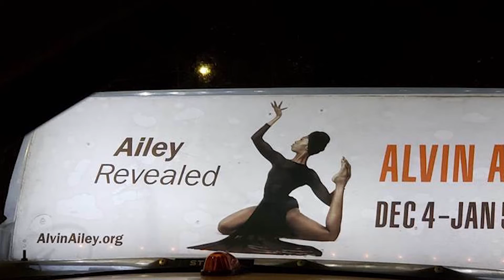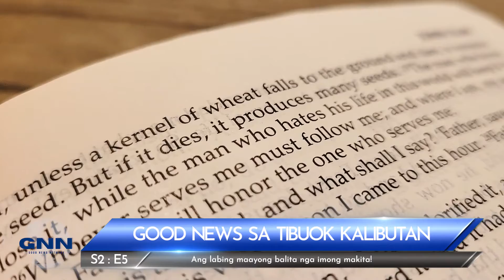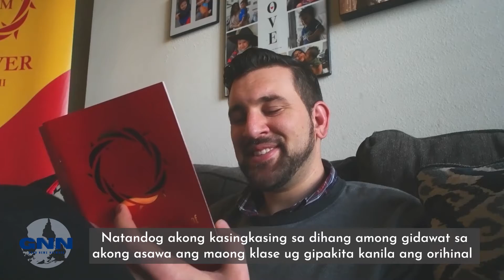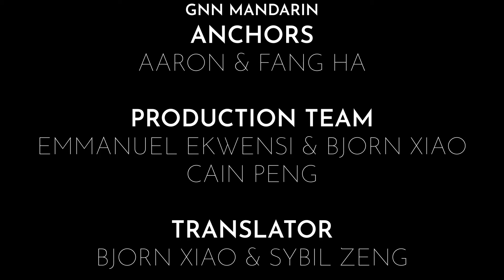Episode 5, Season 2 | Ambak sa Enero | February 13, 2022